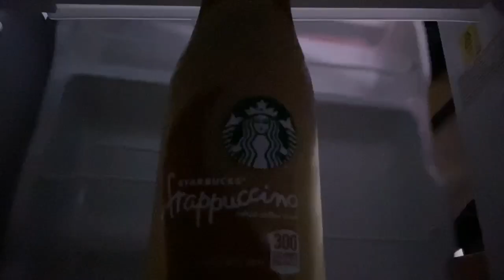Day In The Life Of A College Basketball Player!!